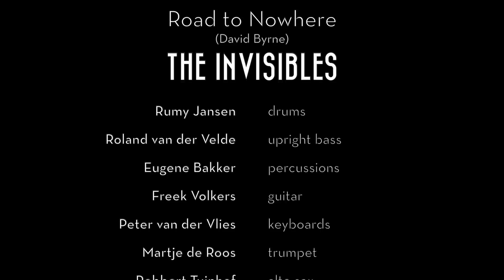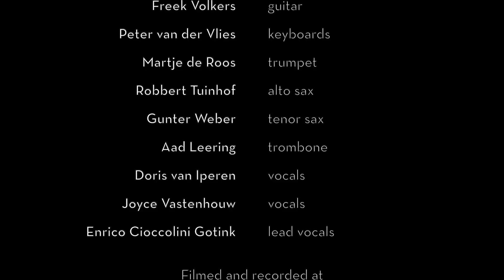Road to Nowhere - Eastern Standard Time Skatalites Talking Heads' version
"A resigned, even joyful look at doom, at our deaths and at the apocalypse… (always looming, folks)" These are the words of David Byrne when talking about this song he wrote and published in 1985, included in the Little Creatures album. We are big fans of Talking Heads (and David Byrne of course) and our sweet Public will get very soon what we mean. Taking to Jamaica this masterpiece of pop-new wave-rock has been a deep pleasure, especially while hybridizing it together with the amazing theme from "Eastern Standard Time" by The Skatalites. Just to remind everyone, when still necessary, that everything is possible with Ska music.